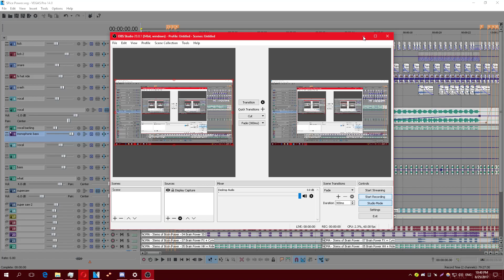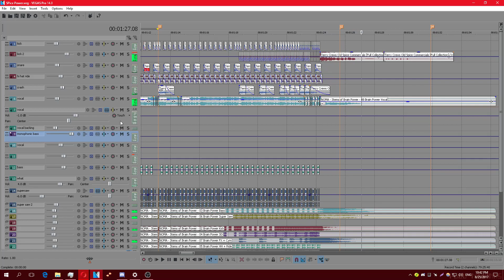How I make things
video probably coming out not soon. dont get your hope up for this one